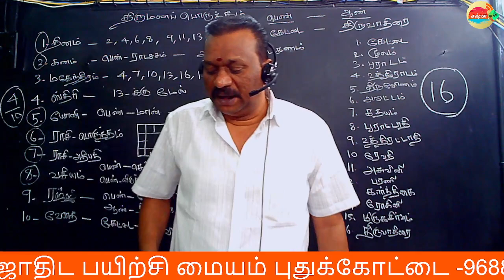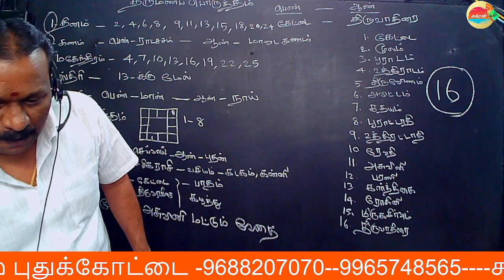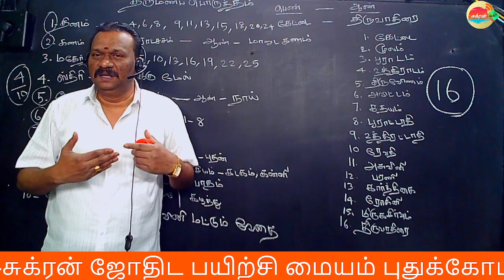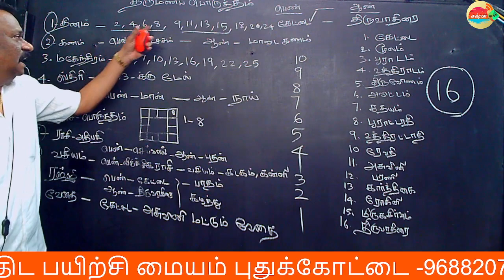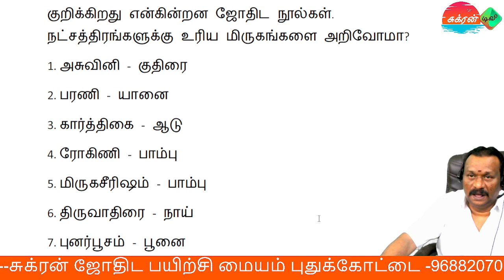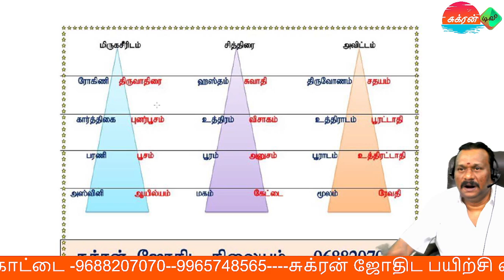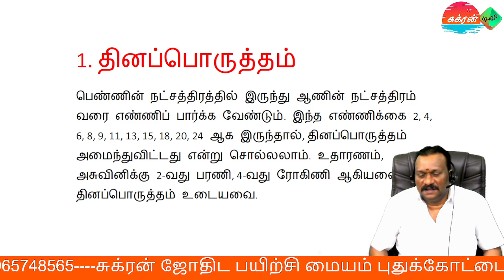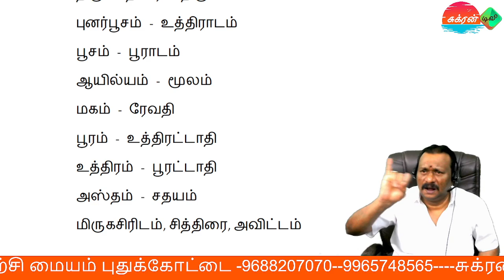திருமணப்பொருத்தம் காணும் முறை